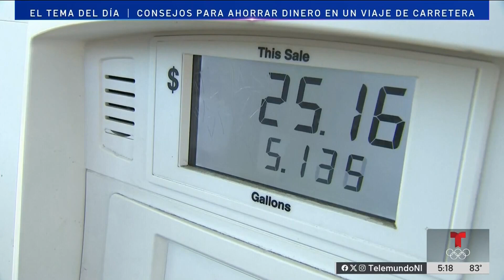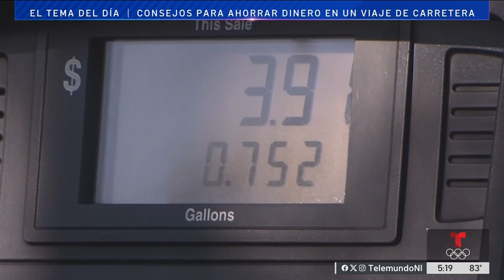Consejos para ahorrar dinero en un viaje en carretera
Según la triple A el simple hecho de verificar que su auto esté en buenas condiciones, antes de salir de casa, puede ayudarle a estirar su presupuesto.